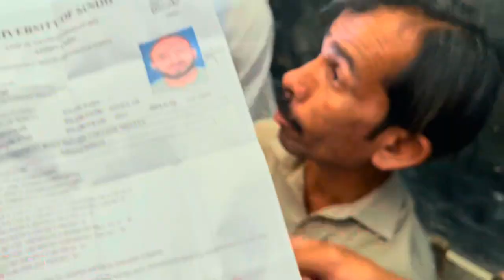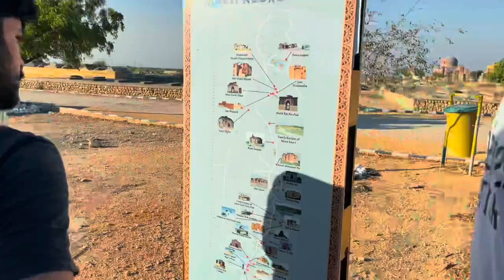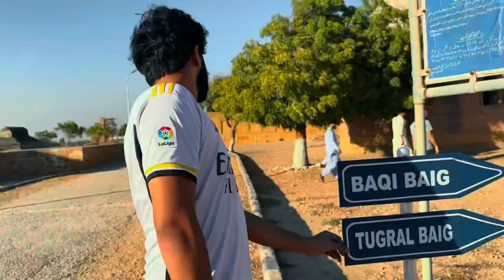Thatta Makli Sindh / Funny Vlog 3 / Jasim Baloch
Historical Monuments at Makli, Thatta
The capital of three successive dynasties and later ruled by the Mughal emperors of Delhi, Thatta was constantly embellished from the 14th to the 18th century. The remains of the city and its necropolis provide a unique view of civilization in Sind.